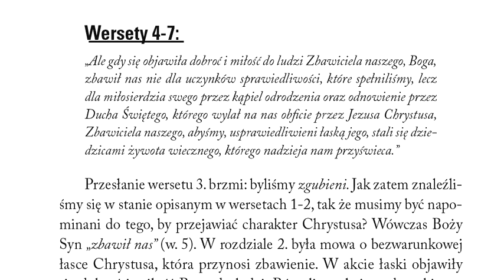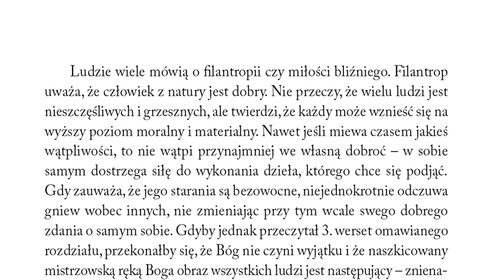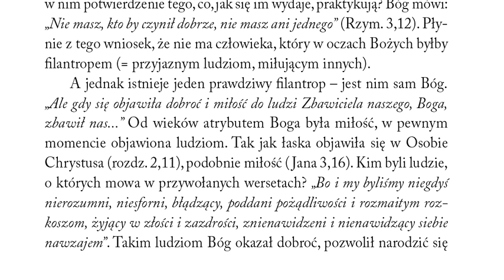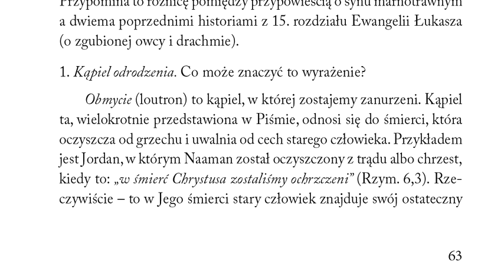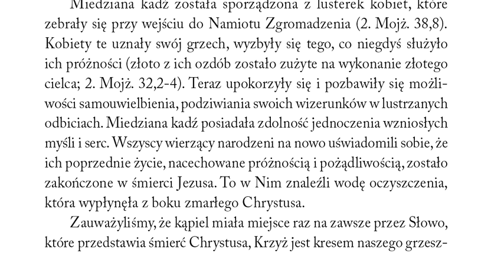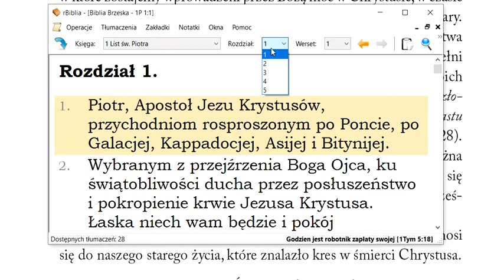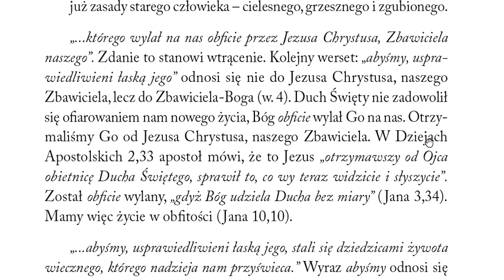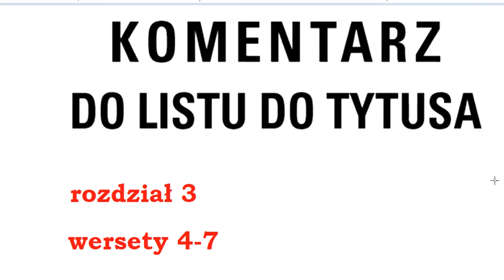Tytusa rozdział 3 wersety 4 7 Komentarz do listu do Tytusa Henri Rossier Łaska Boża naucza nas